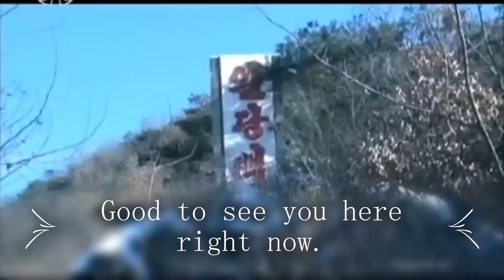★ IDIOTS on the road #3| Funny moments - Euro Truck Simulator 2